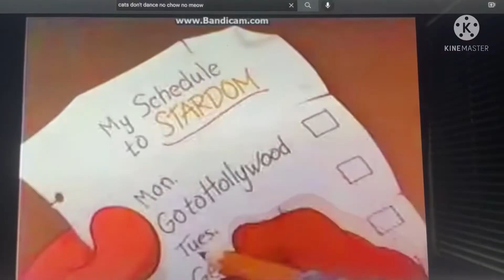Characters Don’t Dance Part 3: Big Q Meets Peach/Arthur/D.W. Read/Mike Jack Sparrow And Coraline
Credit To Warner Bros/Nintendo/Cookie Jar Group/Pixar/Disney/Lakia ￼

This is my first time using "Arthur", "Coraline", Monsters, Inc. Monsters University", "Mario" and Pirates of The Caribbean